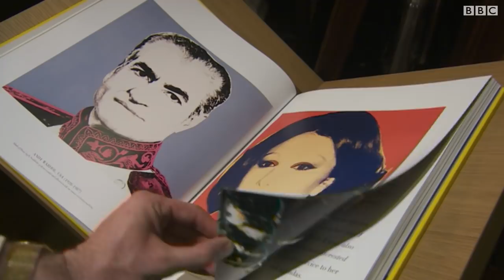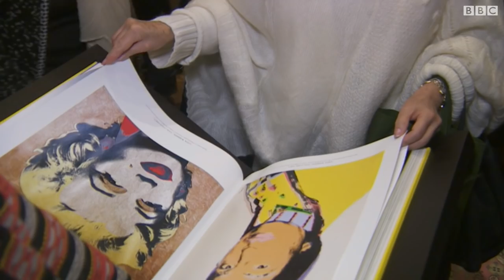ایران مدرن؛ کتابی تازه درباره "گنجینه نهفته" در موزه هنرهای معاصر تهران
چهل سال بعد از انقلابی که سرنوشت این موزه را عوض کرد و بسیاری از آثار خریداری شده برای آن را، از پیکاسو گرفته تا اندی وارهال، روانه انبارهای این موزه کرد، هزاران کیلومتر دورتر از آن، بار دیگر گنجینه نهفته در این موزه خبرساز شده است: کتابی قطور منتشر شده از آثار موجود در این موزه و قصه های دور و برش. نام کتاب را با نام اصلی‌ترین پشتیبانش، شهبانو فرح پهلوی، گره زده‌اند: ایران مدرن، ملکه هنر.
کتاب مفصل، حاصل تحقیق ویولا ریخل بولوت و آماندا دارلینگ، نویسنده و پژوهشگر از بنیاد "آرت ادوایزری" است.
کتاب در نیویورک و لوس آنجلس رونمایی شده و مراسم رونمایی اش در لندن، فرصتی شد برای اهالی هنر و دوست‌داران فرهنگ ایران برای دیدار با دو نویسنده کتاب و فرح پهلوی.
علی همدانی به این مراسم رفته و با شهبانو فرح پهلوی گفتگویی هم کرده است.